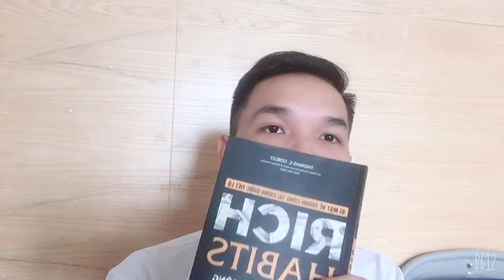Ngừng ngủ nướng mà hãy bắt đầu dậy sớm chạy bộ mỗi sáng